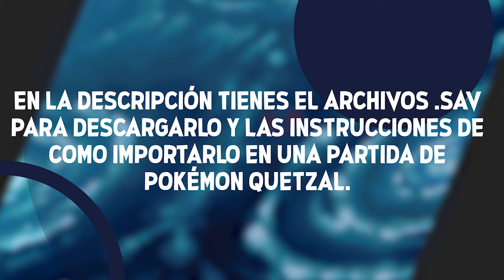MI PARTIDA POKÉMON QUETZAL (.SAV v0.7.0) +900 pokémon capturados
Primero, descarga el archivo desde el enlace de Mediafire que aparece a continuación ⬇️

Después de la descarga, asegúrate de renombrar el archivo `.sav` para que coincida con el nombre de tu partida actual. Si prefieres no perder tu progreso, puedes crear una nueva partida y darle a este archivo `.sav` el nombre correspondiente.

EXPLICACIÓN para MYBOY en ANDROID:

1. Renombra el archivo .sav: Asegúrate de que el archivo .sav tenga el mismo nombre que la ROM de tu juego. Por ejemplo, si la ROM se llama pokemonquetzalv5.gba, el archivo .sav debe llamarse pokemonquetzalv5.sav.

2. Abre el administrador de archivos de tu dispositivo.
Navega hasta la carpeta donde tienes guardada la ROM de Pokémon Quetzal. Esto suele estar en la carpeta MyBoy o en Download, dependiendo de dónde guardaste la ROM.
Mueve el archivo .sav: Copia o mueve el archivo .sav a la misma carpeta donde se encuentra la ROM del juego.

3. Abre el emulador MyBoy en tu dispositivo.
Busca y selecciona la ROM de Pokémon Esmeralda.
MyBoy debería reconocer automáticamente el archivo .sav y te permitirá continuar desde donde dejó esa partida guardada.
Simplemente selecciona "Continuar" cuando el juego cargue y eso es todo.